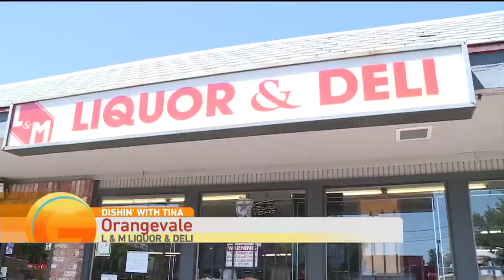Dishin' with Tina: L&M Liquor & Deli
Tina is checking out a little place called L&M Liquor & Deli!